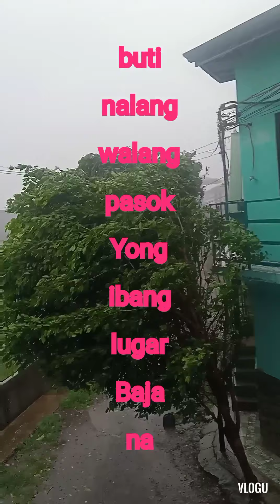jollina typhon sep 08 21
for helping to my self and other people